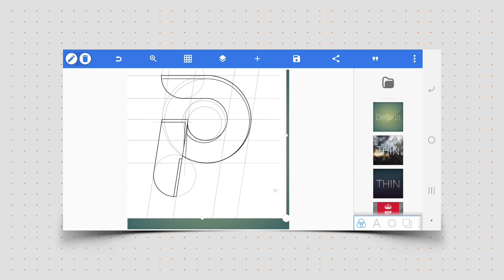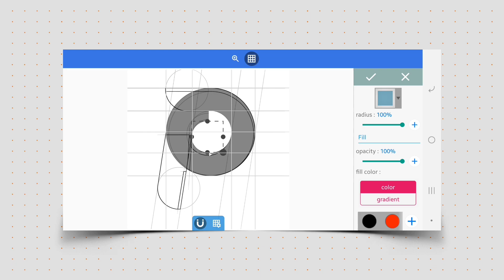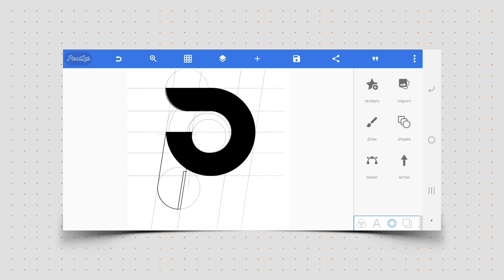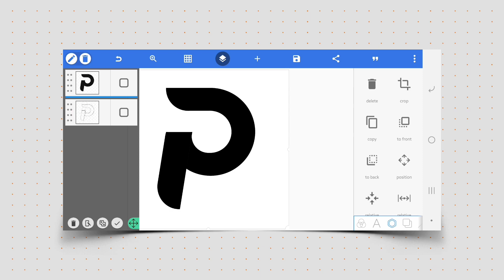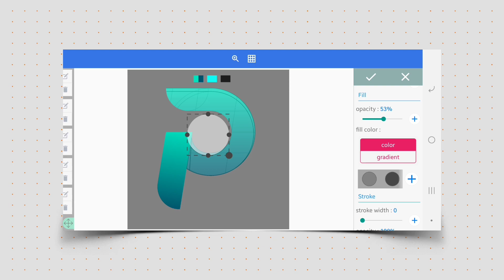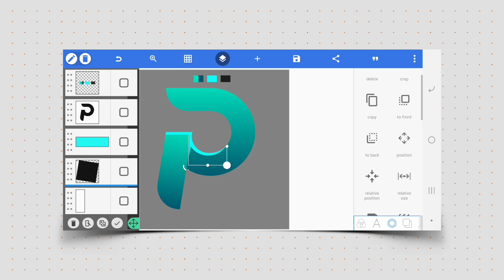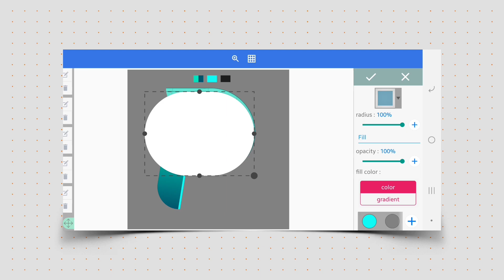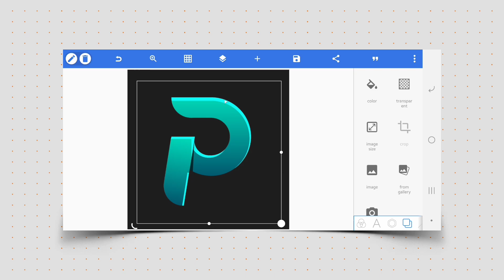How To Make A Modern Logo In Pixellab - Pixellab Tutorial